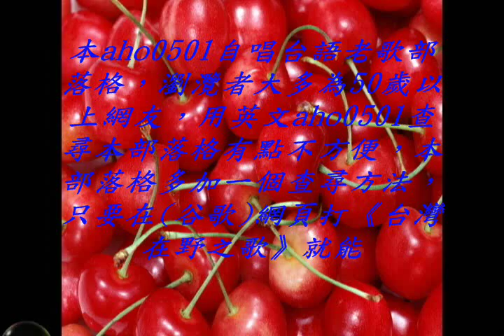台灣在野之歌 媽媽是歌星 aho0501演唱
媽媽是歌星

若問你甲我二人到底啥關係　介紹你是我小妹　不敢講坦白
雖然是一直掩蓋　心情感覺真難過　因為我惦在歌壇　最需要是歌迷
人若知我有女兒歲頭又這多　恐驚可比秋天的落花　名聲飄飄墜落地
一切是環境來造成無聊的命運　滿面的胭脂水粉　打扮正青春
上舞台表演歌唱　引人迷魂笑紋紋　因為我惦在歌壇　靠蓋速趁錢銀
母子來相依為命　勞苦無議論　那著怨嘆無情的郎君　每日心肝亂紛紛
興趣著唱歌來　一唱已經十多冬　親手來晟養女兒　不願靠別人
薄情漢離開了後　將著愛情攏全放　因為我惦在歌壇　有能力再活動
期待著美麗前程相信有好夢　用心栽培女兒花清香　是我一生的願望